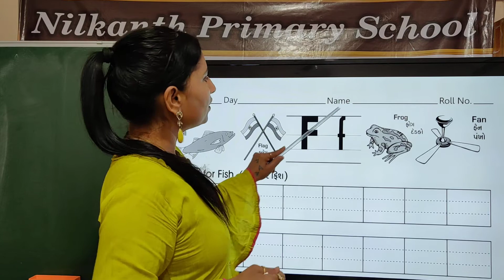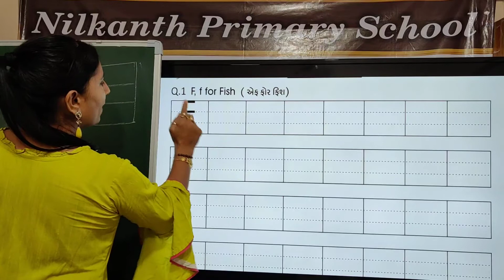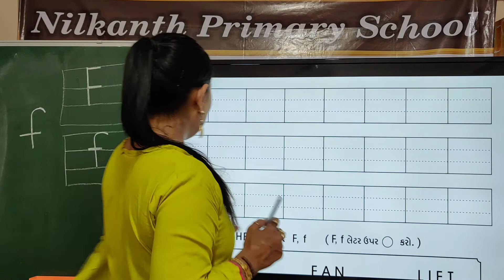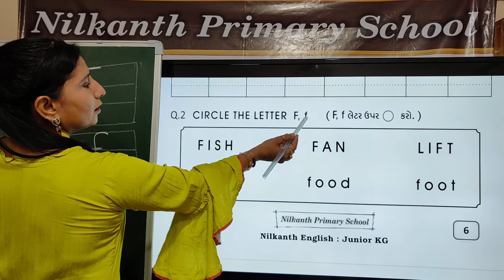JR ENGLISH PAGE 6